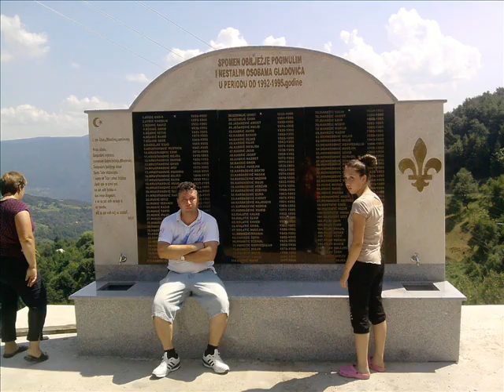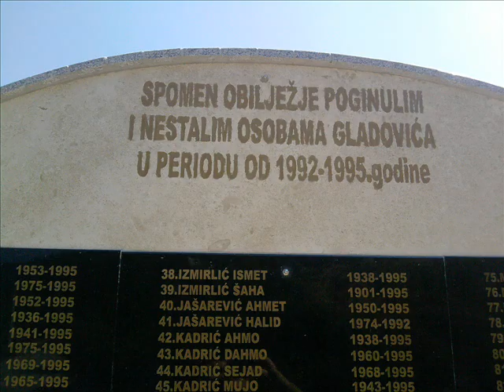srebrenica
put do srebrenice